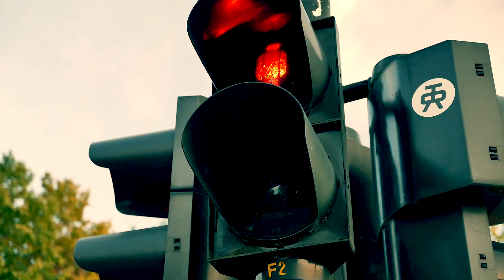12. September 2020 in Berlin 2.0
Ein Spätsommerabend, lau und laut.
Dieses Mal hat sich ein ganz spezielles Völkchen
vor dem Brandenburger Tor versammelt.
Die Hells Angels demonstrieren gegen das Verbot ihrer Kutten.
Diese anmutigen Gestalten haben sich in der Vergangenheit und Gegenwart als Handelsmänner von Drogen, Menschen und Waffen, als Mörder, Räuber und  Bordellbetreiber verdient gemacht.
Eine Pein für Auge, Nase und Ohr.